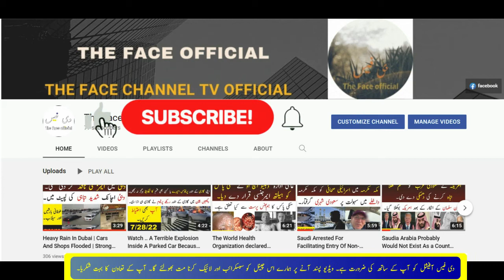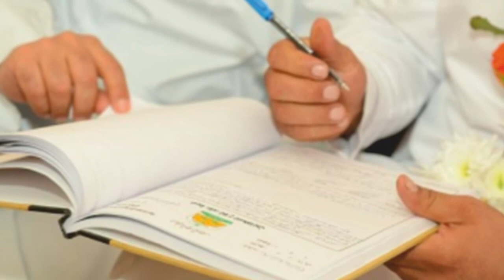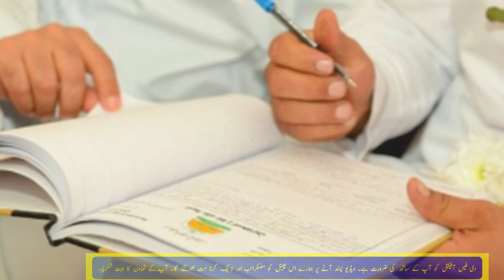Marriage rules for foreigners in Saudi Arabia | How To Marry With Saudi Girl In Saudia Arabia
The Face, is the Pakistan's one of the most popular Youtube Channel which brings interesting stories from around the world.

Asalam O alaikum, Hum iss channel ka aaghaz' THE FACE' say iss liya kar rhy hain kay iss channel per joo bhi content banaya jay woh hakeekat or such per mabni hoo wesay toh hazaron main channels hain lakin hum in sha allah 'allah kay fazlo karam say jo bhi mawaad lay kar aayn gay woh tajziyah or mushaheda kar kay aap tak laya jay ga.aap sub behn bhaiyoun kay support ki zarurat hay.
آپ کے ساتھ سے انشاء اللہ سفر خوبصورت رہے گا